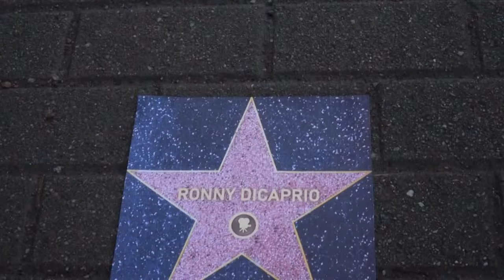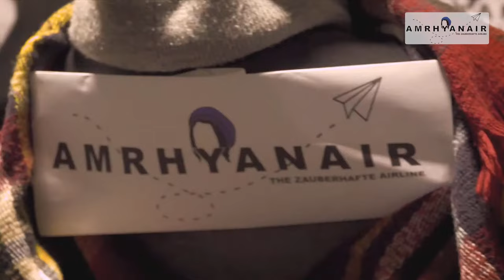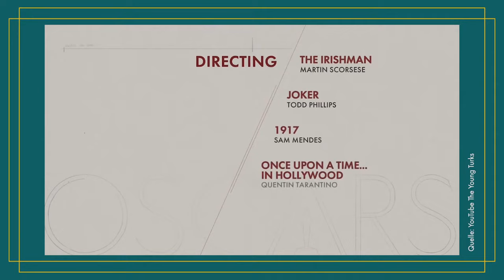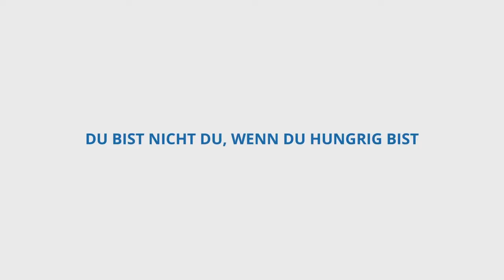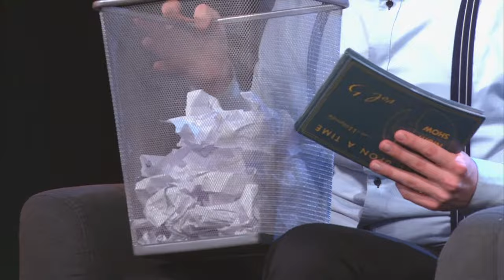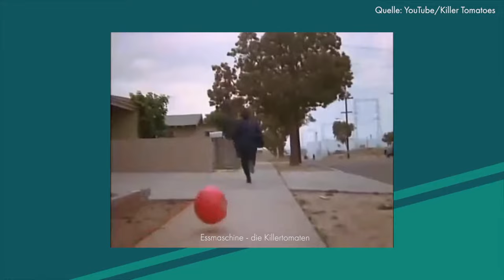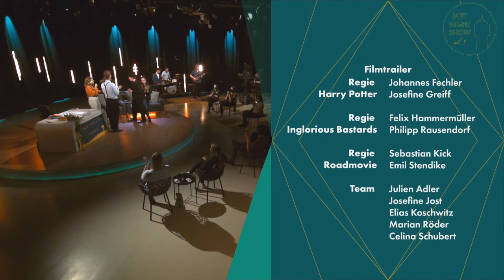The MITTNIGHT Show 2022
Hereinspaziert, Ladies and Gents! Willkommen zu Ausgabe 5 von Mittweidas fabulösester Late-Night Show! Tauchen Sie mit uns unter dem Motto "Once upon a time.. in Mittweida" ein in die schöne Scheinwelt des Films und erleben Sie ein kleines Stück Hollywood im verträumten Mittweida.

The MITTNIGHT Show ist eine von Studierenden organisierte und produzierte Late-Night Show.